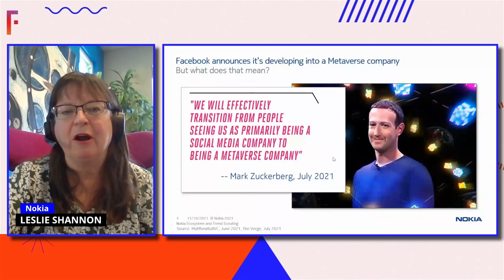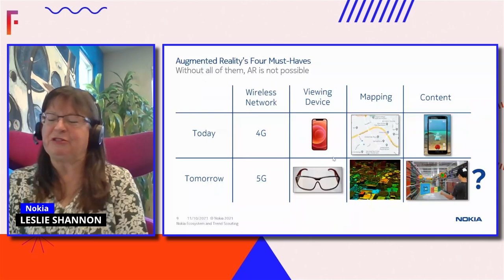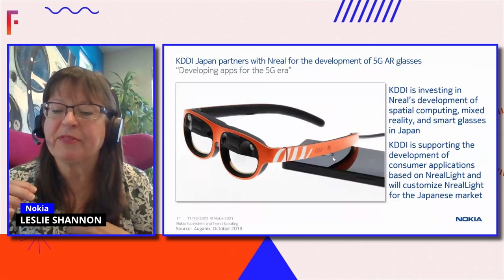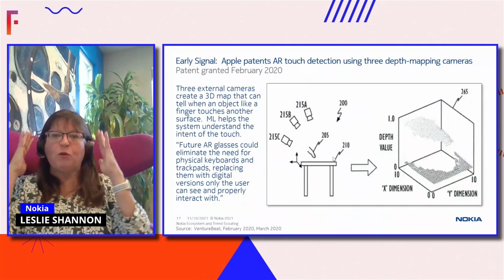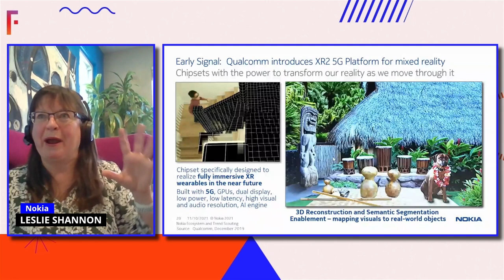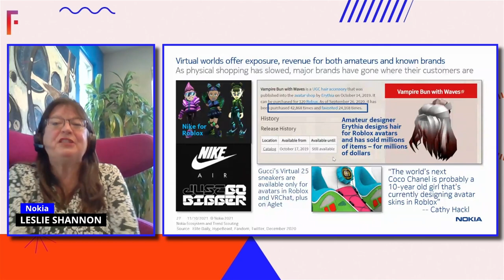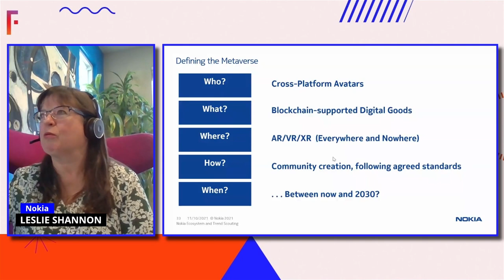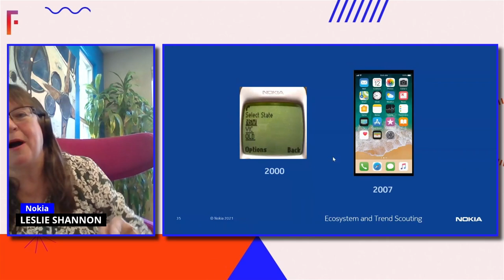Czym właściwie jest Metaverse? | Leslie Shannon, Nokia | Filmteractive 2021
▶ Czym właściwie jest Metaverse?
Leslie Shannon, Kierowniczka działu Ecosystem and Trend Scouting | Nokia

Tak, jak pierwsi użytkownicy Internetu usiłowali wyjaśnić innym, co to jest i jakie korzyści przyniesie światu, tak dzisiejsi pierwsi wyznawcy Metaverse stają przed podobnym wyzwaniem. Koncepcja Metaverse jest wciąż bardzo młoda, co oznacza, że ​​różni ludzie mają dużą swobodę definiowania jej na różne sposoby. Są jednak pewniki, które już widać w ogólnej mgle.

Podczas prezentacji przyjrzymy się niektórym z najważniejszych znanych filarów Metaverse, w tym awatarom, blockchainowi, roli AR/VR i nie tylko. Sprawdzimy również, co robią różni gracze, aby zdefiniować Metaverse – od wielkiego oświadczenia Facebooka „jesteśmy firmą Metaverse” po mniejszych, cichych graczy, którzy za kulisami próbują to wszystko ożywić.

Dołącz do Leslie Shannon, kierowniczki działu ekosystemu i badania trendów w firmie Nokia, podczas wycieczki po tym, czym Metaverse jest dzisiaj i jaki ma potencjał.

▶ What is the Metaverse, Anyway?
Leslie Shannon, Head of Ecosystem and Trend Scouting | Nokia

Just as early users of the Internet struggled to explain to others exactly what it was and how it would benefit the world, today’s early believers in the Metaverse face a similar challenge.  The Metaverse concept is still very young, which means that there’s a lot of freedom for different people to define it in different ways, and hey, nobody’s wrong, because it hasn’t been built yet! However, there are certainties that we can already see in the general fog.

This presentation will look at some of the most important known pillars for the Metaverse, including avatars, blockchain, the role of AR/VR, and more.  The presentation will also look at what various players are doing to define the Metaverse, from Facebook’s grand “We are a Metaverse company” statement, to what smaller, quieter players are doing behind the scenes to bring it all to life.

Join Leslie Shannon, Nokia’s Head of Ecosystem and Trend Scouting, on this tour of what the Metaverse is today, and what it has the potential to grow into tomorrow.

Filmteractive 2021

Organizator: Fundacja Media Klaster
Współorganizator: Łódzkie Centrum Wydarzeń, Creative Europe Desk Polska
Partnerzy Strategiczni: Łódź, Welcome | Digital Services, Lodz Film School, Facebook